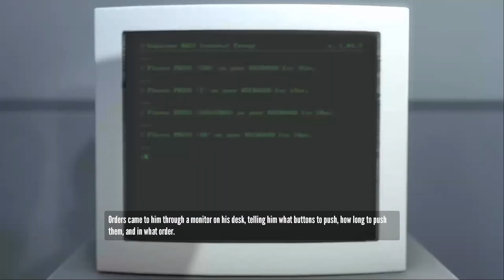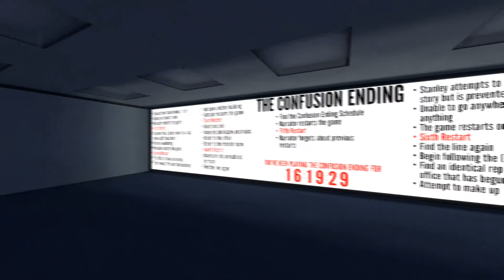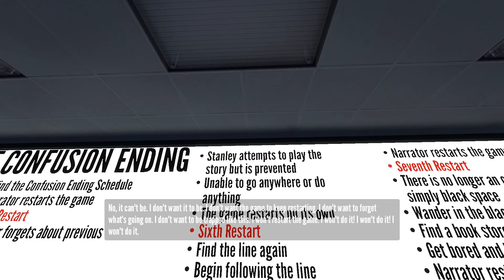"The Stanley Parable Never Ending Story"